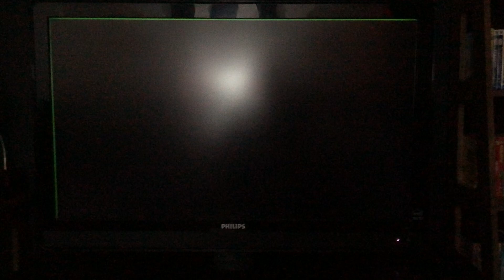The Adventures Of Jimmy Neutron Boy Genius Jet Fusion 2004 DVD Menu Walkthrough